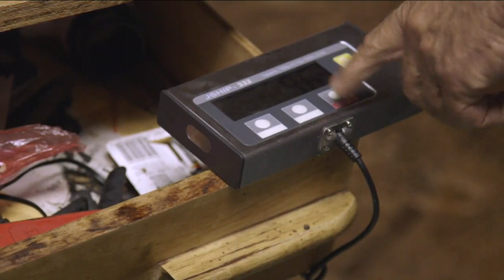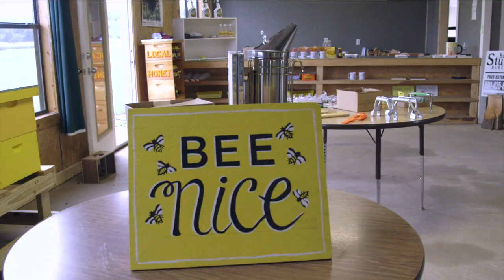Agri Arkansas January 2015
The hardest worker in all of Agriculture? Some say it is the honeybee. In January's Agri Arkansas we will take a closer look at Arkansas's state insect. Plus, we will find out if the phenomenon of Colony Collapse Disorder, the spontaneous die-off of entire colonies of bees, has affected Arkansas.  And finally, Backyard Beekeeping - what you need to know. Panelists include Jon Zawislak, Apiculture Instructor with the University of Arkansas and Desiree Baxter, a beekeeping enthusiast.